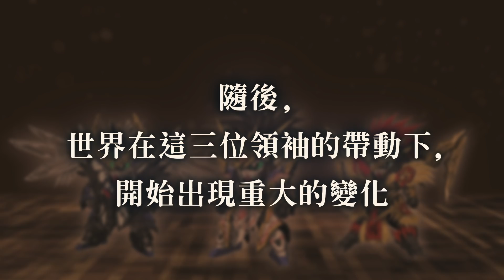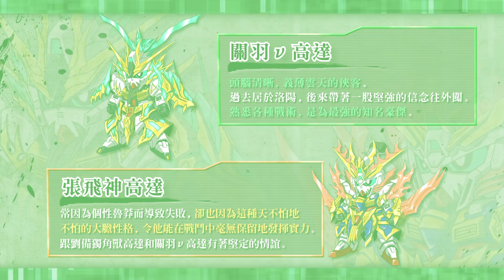SD GUNDAM WORLD SANGOKU SOKETSUDEN PROJECT PV (HK sub)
全新「三國志」即將展開

Check out the latest information on the
SD GUNDAM SANGOKU SOKETSUDEN GLOBAL WEBPAGE.